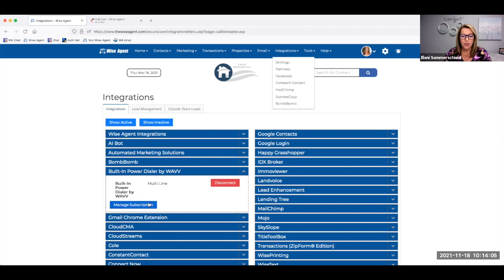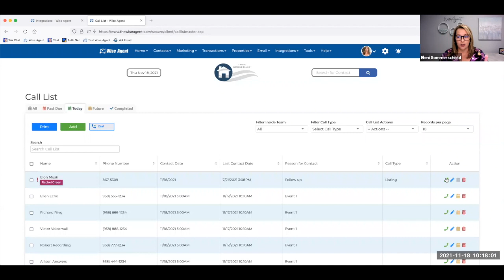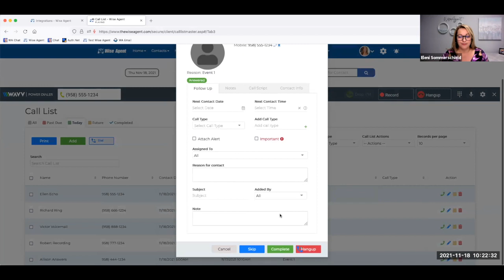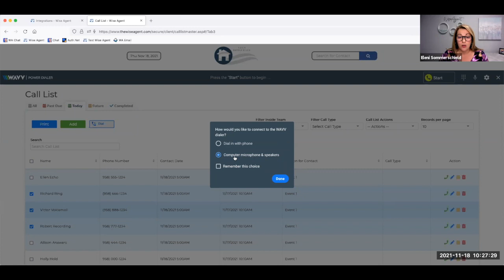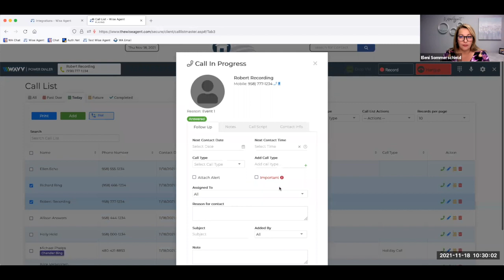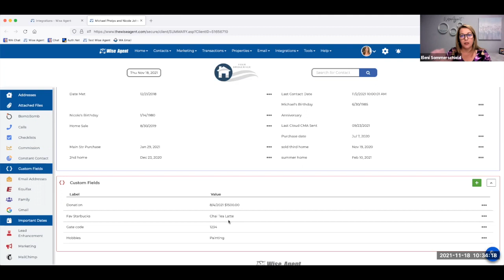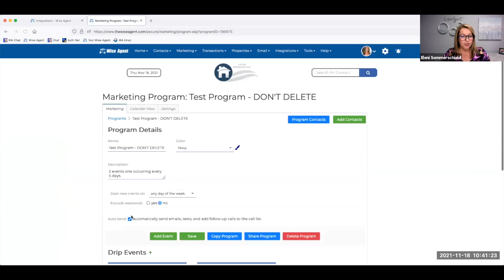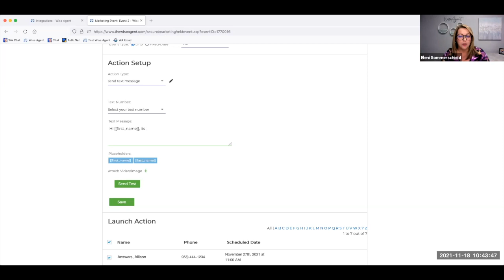The Power of Picking Up the Phone: Successful Real Estate Calls with Spencer Harman | Episode #51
Reaching out to leads can be daunting, and going in blindly just isn’t an option for any agent out there who is hoping to land a client. If you’ve been feeling dread about picking up the phone, this webinar is for you!

Wise Agent COO Eleni Sommerschield joins Spencer Harman, President at WAVV Communications, to discuss how REALTORS® can have successful calls and follow-up that lead to relationship building with new and past clients.

They’ll cover the in’s and out’s of your next successful call. From what call scripts work, best practices for using a power dialer, and how to make the best notes in your CRM during a call.